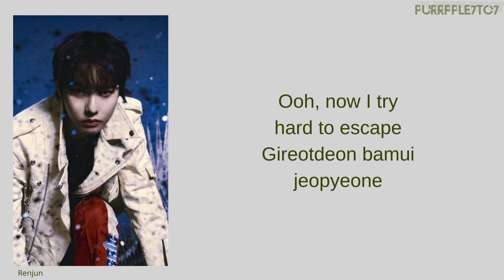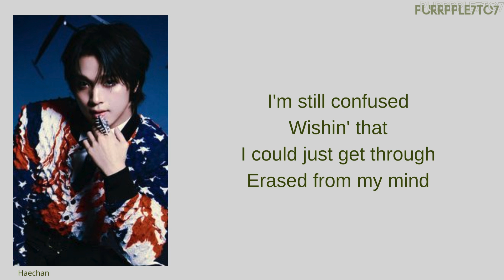NCT DREAM icantfeelanything Easy Lyrics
you can request other songs in the comments guys😊